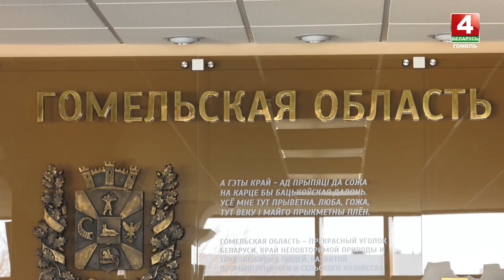Новый набор кандидатов в потенциальные руководители сельхозорганизаций завершен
При участии председателя облисполкома Ивана Крупко инициатива получила новый импульс. Практико-ориентированный подход позволит получить качественного руководителя уже после шести месяцев стажировки. Площадкой были выбраны 29 ведущих сельхозпредприятий региона.